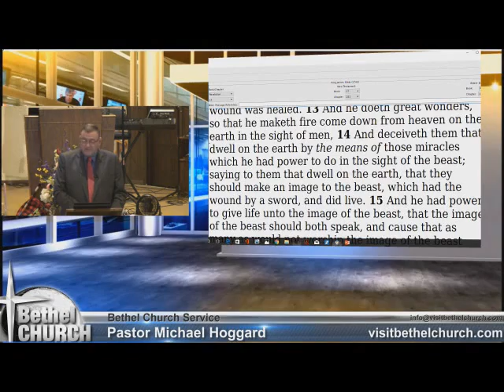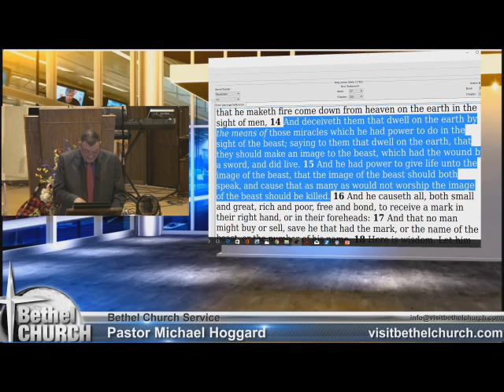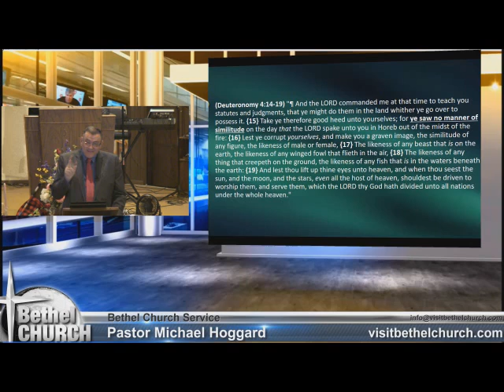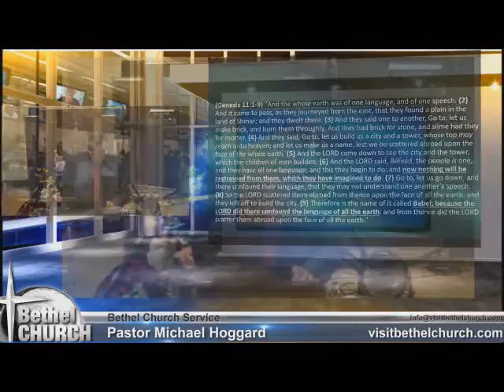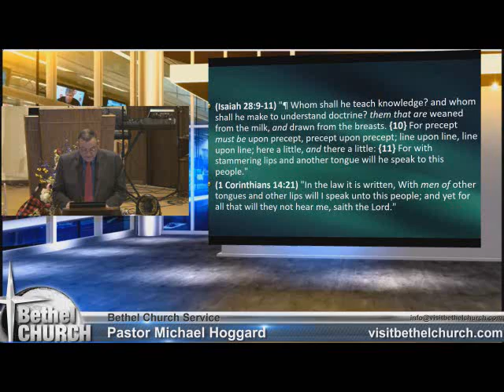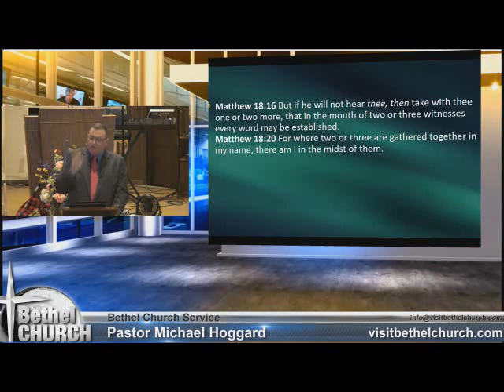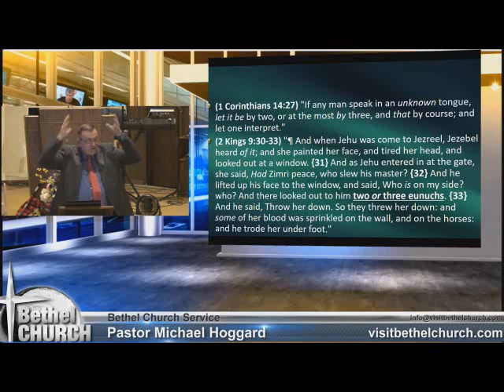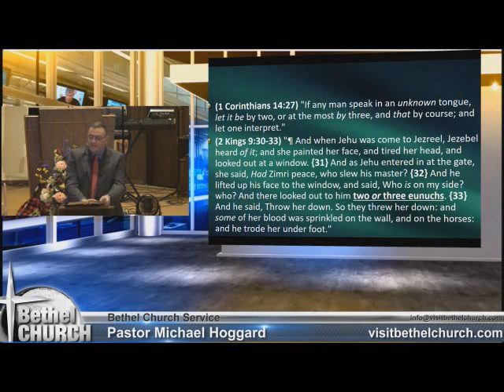Casting Down Jezebel - Mike Hoggard - 2017.06.13.